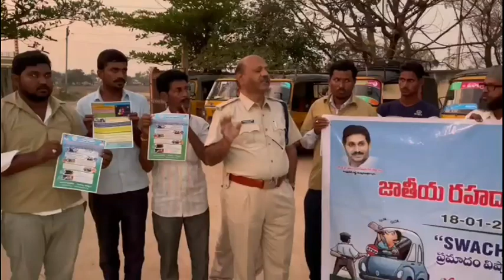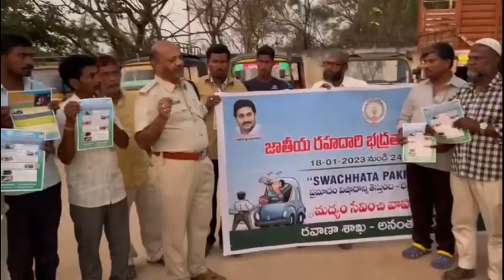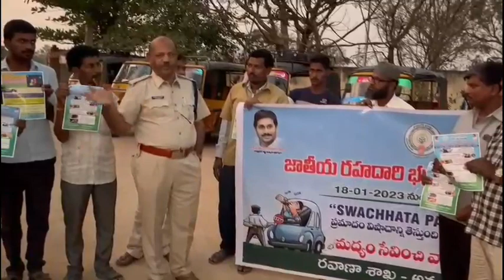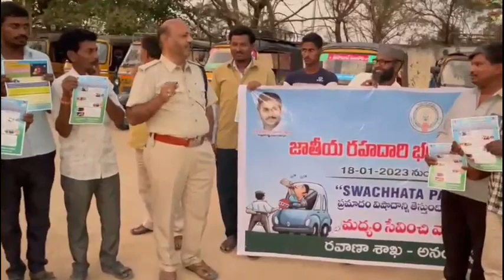వెహికిల్ ఇన్సూరెన్స్ లేకపోతే మీకే నష్టం|మోటారువెహికిల్ ఇనిస్పెక్టర్ విశ్వనాథరెడ్డి